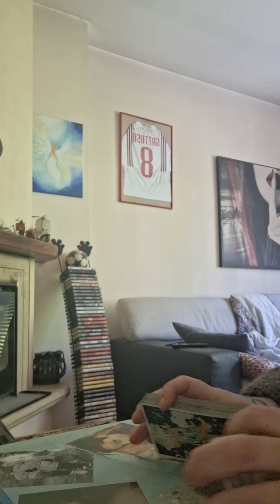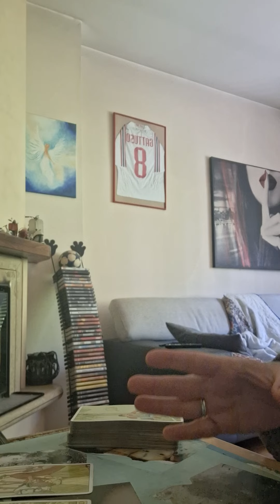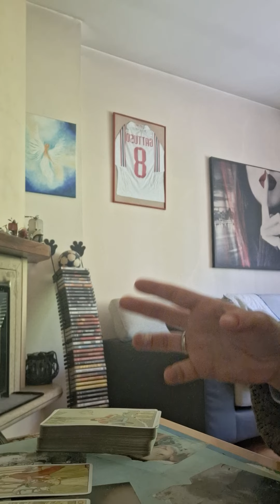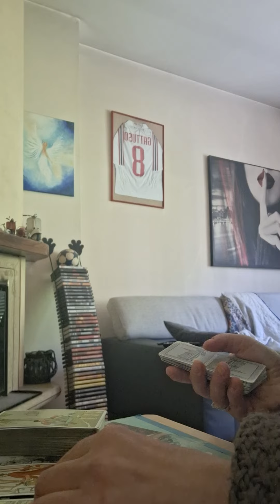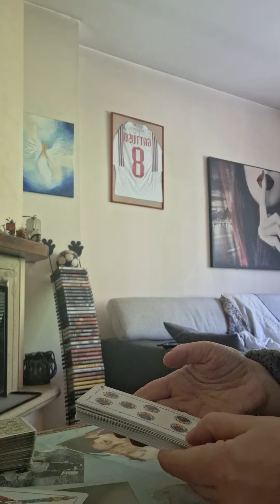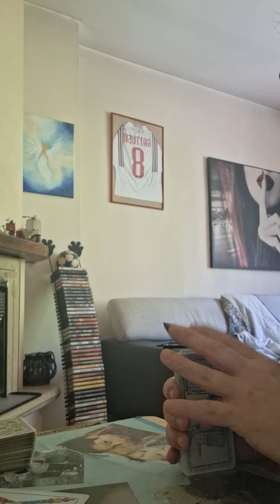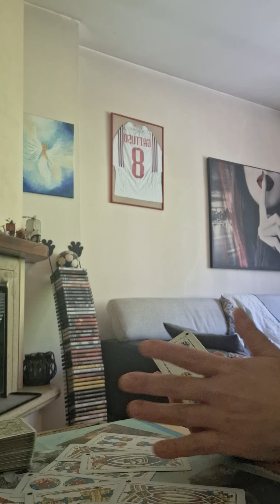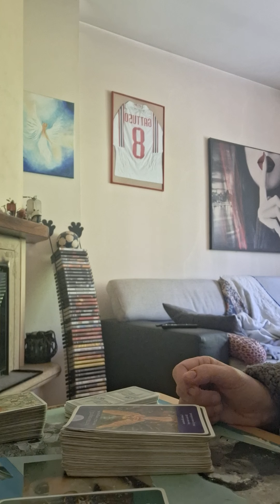toro maggio 2024